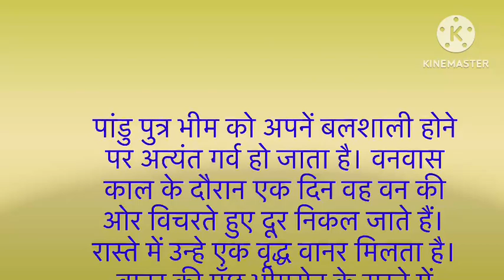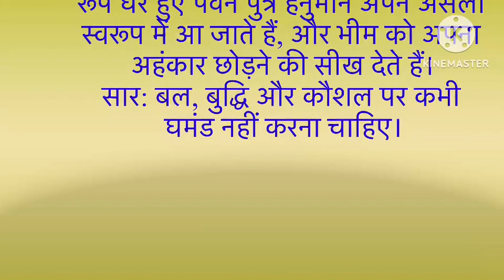Kaam me busy rahne ke karan voice cover nahi kar paye Motivational story